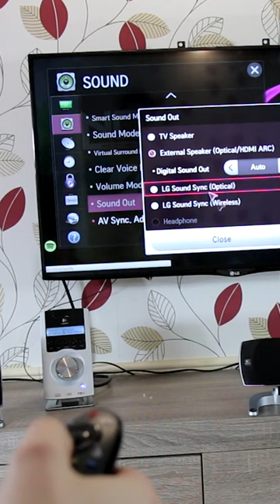TV vs Logitech 5 1 speakers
TV vs Logitech 5 1 speakers. Logitech Z-5500 5.1 surround speakers sound test and Connect to TV with optical toslink audio cable these speakers. Tv integrate speakers vs external speakers sound music test. It's very good speakers, I thinks It's best of Logitech digital 5.1 multimedia PC cinema speakers. Of course for music for nice price can get Z-2300 or Z623. But if you want look movies like in cinema with all THX effect, then take these, just connect optical audio cable in your TV and start enjoy you speakers system setup performance in you little home cinema demo. In this Logitech Z-5500 bass test video can see how loud is this speakers, to compare with others speakers setups. Main features of Logitech Z-5500: features a hardware DTS decoder and support for DTS 96/24 for enhanced, high-resolution, studio-quality DTS 5.1 digital sound from DVD video and audio discs, as well as PlayStation games. A hardware Dolby Digital decoder is included for full, rich Dolby Digital 5.1 soundtracks used in DVDs, PlayStation, XBOX, Digital cable, satellite TV and HDTV. A wireless remote control allows control of the Logitech Z-5500 from across the room. The high tech Digital SoundTouch Control Center features a digital LCD screen, master volume control, enables input and output selection and more! The new, ultra-large 10-inch long-throw subwoofer driver with a flared bass port delivers 188 watts of thunderous, distortion-free bass. Versatile satellite speakers, you have the options to customize your setup. Digital and analog inputs. Wall-mountable satellites. Aluminum, phase-plug satellites. Onboard 5.1 digital decoding. It's loudest PC speakers I ever have tested on dB SPL bass test. This bass music traks I use for all dB Bass test - It's like mine: bass i love you bass test music track.

Specifications of Logitech Z-5500 5.1 Speakers:

- Configuration: active 5.1 speakers system
- Total Power RMS/Max: 505 Watts/ 1010 Watts
- Satellite RMS Power: 4x62w and 1x69w (@1kHz, @10% THD)
- Subwoofer RMS Power: 188 watts RMS (@100Hz, @10% THD)
- Speakers Drivers: Satellites 3" and subwoofer 10"
- Frequency Response: 33 Hz - 20 kHz
- Impedance: 8 Ohms
- Signal to Noise Ratio(SNR): 93.5 dB
- Remote: Wireless
- Output Level (SPL): 115 dB

[-] Hазвание видео RU: Акустика Logitech Z-5500 с декодером 5.1 компьютерные колонки - Динамики звук и бас-тест

[-] Video nosaukums LV: Logitech Z-5500 5.1 datora aktīvo skandu - tumbu basa un skaņas tests